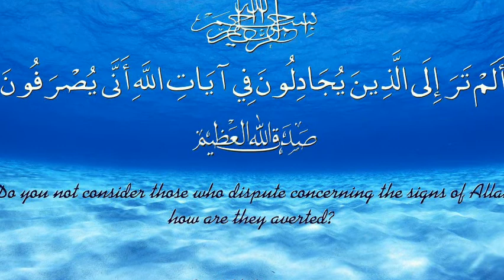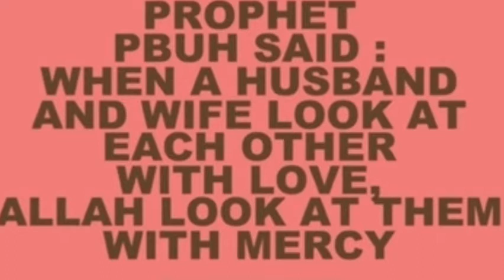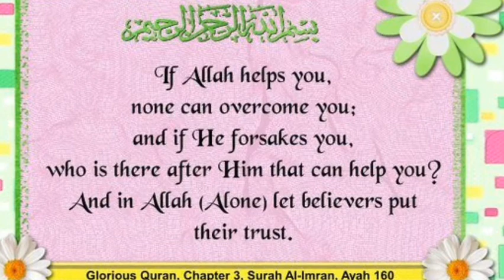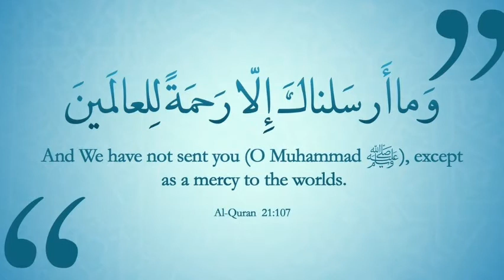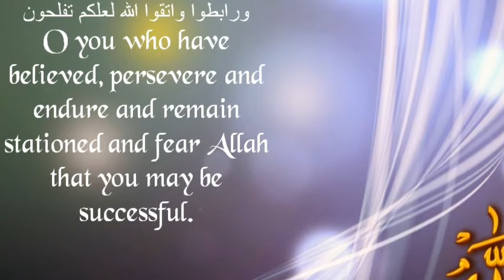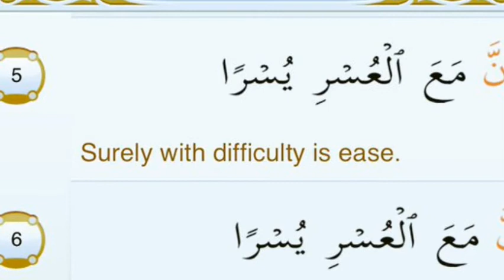SOOTHING QURAN RECITATION ‑ Made with FlexClip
SURAH ANNAML UNKNOWN RECITER